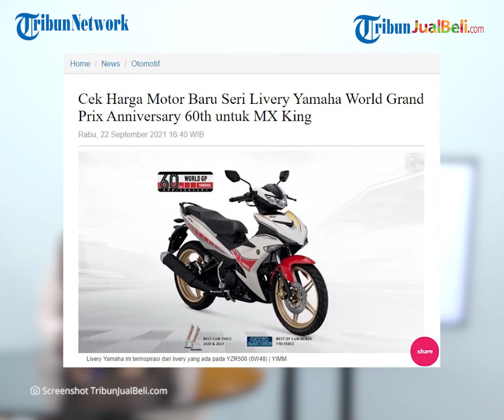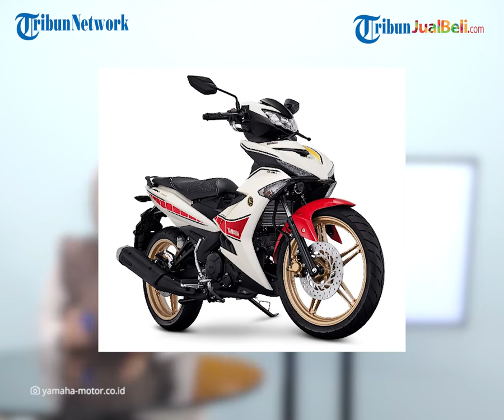REHAT: Yamaha Resmi Luncurkan MX King 150, Seri Livery Yamaha World Grand Prix Anniversary 60th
TRIBUN-VIDEO.COM - Penggemar motor Yamaha, saat ini Yamaha Indonesia Motor Manufacturing (YIMM) resmi menghadirkan motor seri baru untuk Yamaha MX King 150 loh.

Nah, peluncuran motor baru ini sebagai peringatan sejarah 60 tahun Yamaha berkiprah di Grand Prix.

Kira-kira motor ini dijual harga berapa ya? Cek yuk.

Dikutip dari Blog.tribunjualbeli.com, meluncurnya motor baru MX King 150 ini adalah sebagai peringatan sejarah 60 tahun Yamaha berkiprah di Grand Prix.

Livery ini terinspirasi dari livery yang ada pada YZR500 (0W48) yang digunakan Kenny Roberts, di Grand Prix 1980 kelas 500cc.

Motor ini dibalut dengan bodi bewarna putih dengan grafis 'speedblocks' khas Yamaha yang berwarna merah, dengan put line hitam.

Lalu ada pengaplikasian corak warna kuning bergaris hitam pada bagian depan motor.

Selain itu, pelek berwarna emas ini makin mempertegas kekhasan livery ini.

Keren ngga sih motor ini sobat Tribunjualbeli?

Menurut Antonius Widiantoro, Manager Public Relations, YRA and Community YIMM dalam rangka perayaan 60 tahun Yamaha tampil di ajang balapan Grand Prix dunia, Yamaha mempersembahkan motor MX King 150 livery khusus ini.

”Kami turut membawa atmosfer perayaan 60 tahun Yamaha tampil di ajang balapan Grand Prix dunia dengan meluncurkan MX King 150 livery khusus ini," ungkap Antonius Widiantoro, Manager Public Relations, YRA and Community YIMM, dalam keterangan resminya.

Antonius menambahkan peluncuran MX King 150 ini, memiliki karakter sporty kuat yang mewakili semangat dalam kiprah 60 tahun Yamaha di balapan Grand Prix dunia.

Ia berharap dengan peluncuran motor ini dapat menjadi produk yang memorable bagi masyarakat Indonesia.

Antonius Widiantoro, menyatakan, "MX King 150 memiliki karakter sporty kuat yang mewakili semangat dalam kiprah 60 tahun Yamaha di balapan Grand Prix dunia."

"Kami pun mengabadikan pencapaian membanggakan itu dengan meluncurkan MX King 150 Yamaha World Grand Prix 60th Anniversary Livery sebagai produk memorable bagi masyarakat Indonesia,” lanjutnya.

Urusan harga, MX King 150 Yamaha World Grand Prix 60th Anniversary Livery ini dipasarkan dengan harga Rp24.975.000 on the road Jakarta.

Harga itu selisih Rp100 ribu lebih mahal loh, dari MX King 150 dengan livery Monster Energy MotoGP yang dibanderol Rp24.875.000.

Sementara itu, MX King 150 dengan pilihan warna standar, dijual dengan harga Rp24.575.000.

Kemudian untuk pilihan warna Doxou Version dijual dengan harga Rp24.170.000.

Ohiya, harga motor ini berdasarkan yang tertera di pricelist website resmi yamaha-motor.co.id yang diakses pada Rabu (22/9/2021) ya.

Temukan beragam pilihan motor bekas di berbagai daerah dengan harga terbaik di Tribunjualbeli.com.

(Tribun-Video.com)

Artikel ini telah tayang di Blog.tribunjualbeli.com dengan judul "Cek Harga Motor Baru Seri Livery Yamaha World Grand Prix Anniversary 60th untuk MX King"